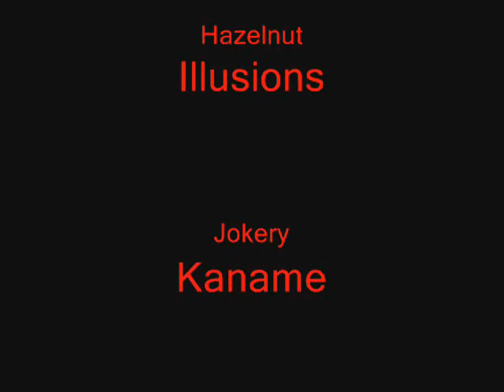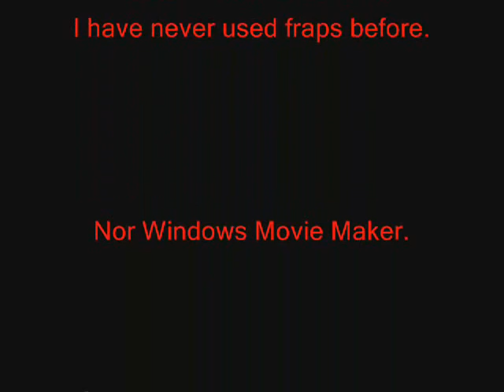Reign downs Noth Part 2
Naxx 40: Reign guild of Anetheron vs. Noth - Produced by Schalana